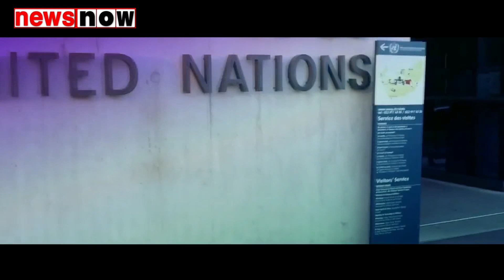हमारा पड़ोसी तो यूएन में फिर पिट गया यार! मोदी ने पहले जलाया फिर नमक भी छिड़ दिया!